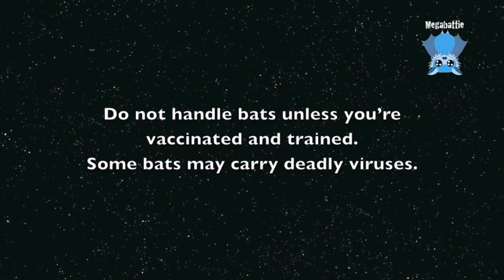Rescuing a baby flying-fox in a hedge: this is Jezzamine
Jezzamine somehow ended up in a jasmine hedge for the day and was only noticed because she was crying.
She appears totally uninjured so she has joined the other babies in my nursery.  She's 3 weeks old.
She'll head off to a new carer in a couple of days and be raised till she's around 12 weeks old.

When the hand raised babies are 3 months old, they go into a creche, where they join other orphans and form a group.  They learn batty etiquette and how to live in a batty society.They shrug off their human mums and want to be with the other batties.  When they are emotionally and physically ready, and uninjured, and around 4-5 months old, they’re  put into a release cage under a colony and they can integrate into the colony and fly out with the wild bats.  If they can’t find enough food, they can always come back to the cage for a feed.  Support feeding is put up on the outside of the cage for as long as they are coming back and eating it.  When the colony flies out for winter, they have fully integrated and fly out with them.